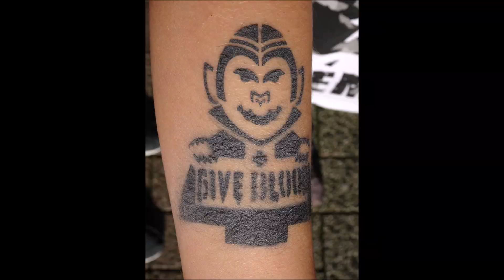AIRBRUSCH TATTOO - GIVE me BLOOD!!!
Mein 2 Kanal:

wow oder nein